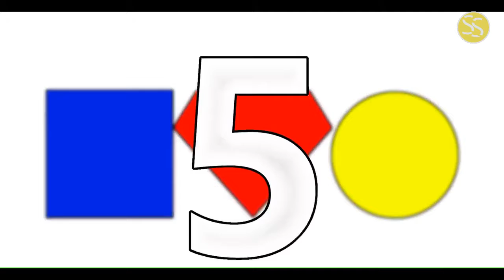हिंदी में क्या आप normal है || steps to become a genius in hindi || habits of genius people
__________________________________________________________________HOW TO BECOME GENIUS
how to become genius  ,  how to become genius in math
 how to become genius student , how to become genius like einstein , steps to become a genius , how to genius overnight ,
 how to become genius in physics  ,  how to become genius very fast ,  how to become genius in math  , dimag tej karne k 8 tarike ,
kese bane genious  , jiniyash kaise bne  , imagine in hindi  ,  to become genius in hindi  ,  hosiarkaisebane  ,  reasons of weak memory  ,  memori kamjor kaarad  ,